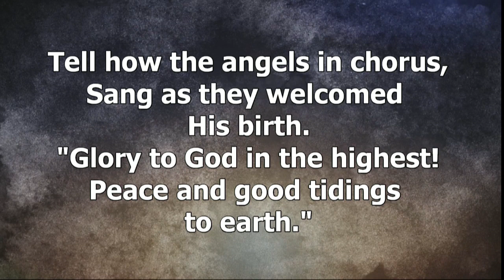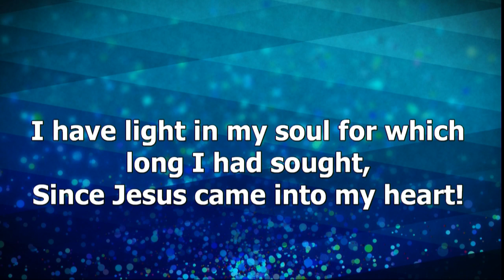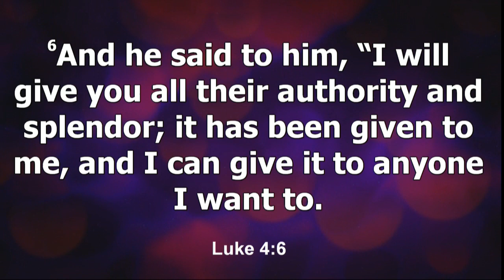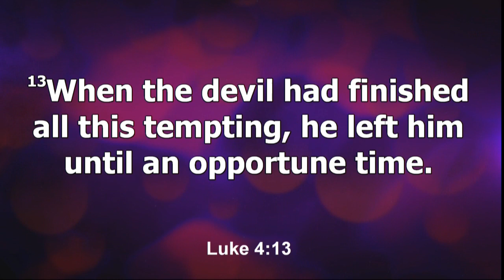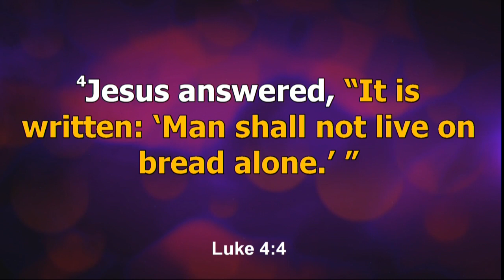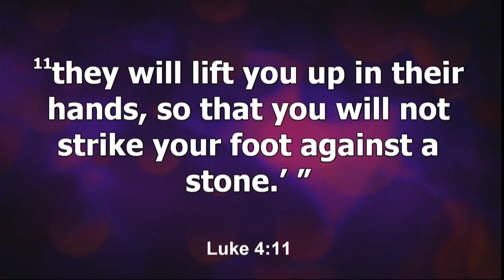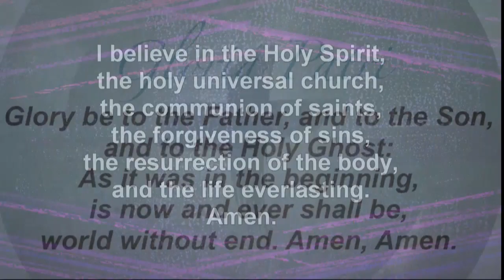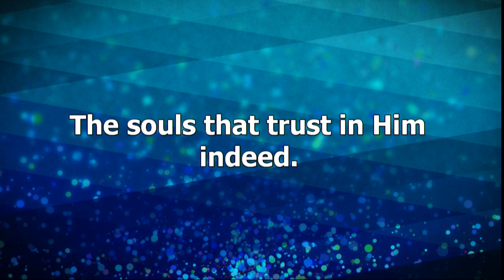Service February 26, 2023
THE FIRST TEMPTATION OF CHRIST
LED BY THE SPIRIT (Luke 4:1-2)
What Do You Fear?
Do you fear sickness, poverty, death …?
Do you fear sin?
Your devil is too small.
The Difference Between Temptation and Testing.
You’ll like one, and you won’t like the other.
Temptation always seems pleasing.
The test will be tough.
STONES INTO BREAD (Luke 4:3-4)
Power for the Wrong Purposes.
To meet his needs.
To meet physical needs.
To focus on things.
Physical Temptation.
Disease may tempt us to become bitter.
Sexual attraction may tempt us to sin.
SERVING THE WRONG MASTER (Luke 4:5-8)
The Fork in the Road.
“I am sure that the bit of road that most requires
to be illuminated is the point where it forks.”
The Temptation to Idolatry.
We’re all tempted to follow other gods.
TESTING GOD (Luke 4:9-12)
Spiritual Temptation.
Is God real? Does God care?
What about other religions?
Manipulating Scripture.
The devil quotes scripture.
FINDING OUR WAY
Life is a wilderness experience.
The enemy will offer you a shortcut.
It’s a dead end.
Who will you follow?